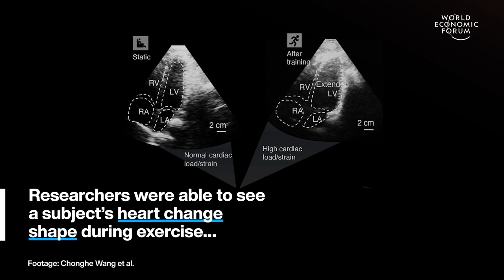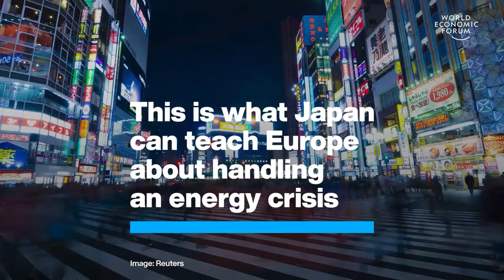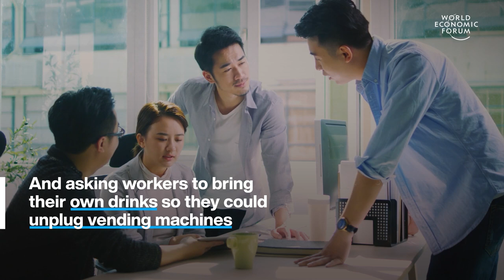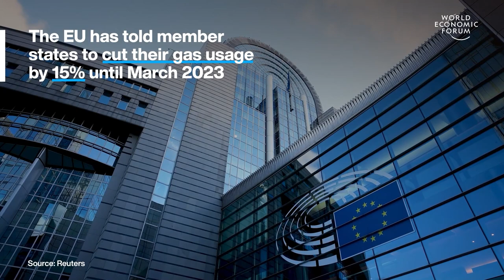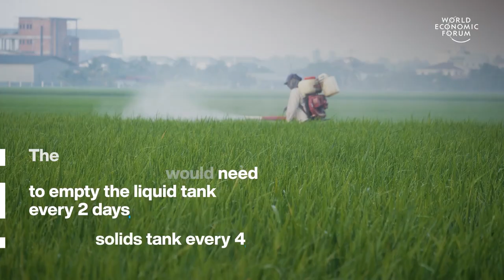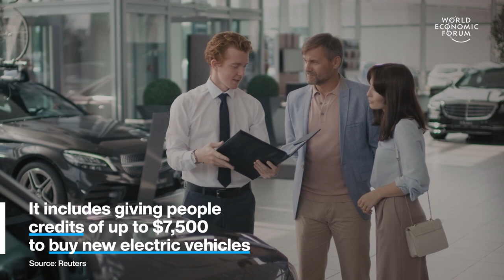US Climate Plan, Sticker Sized Heart Monitor & Energy Lessons From Japan | Stories of the week | WEF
This week's stories of the week

00:16 Stamp-sized stickers that can see inside your body
01:44 Energy Crisis Lessons from Japan
03:21 Waterless toilet
05:09 US Climate Plan